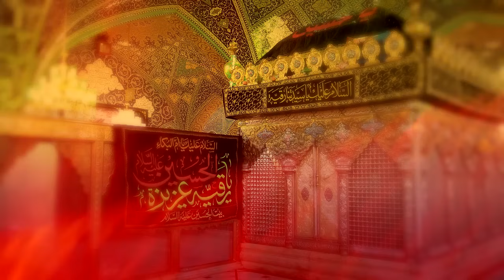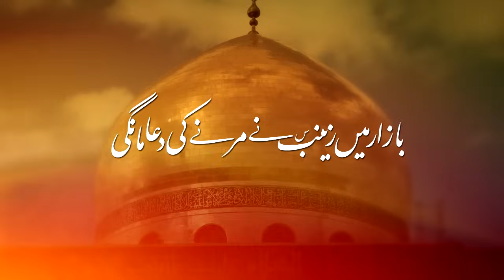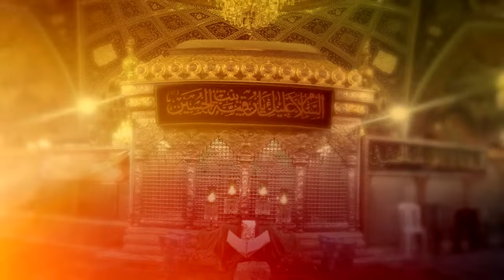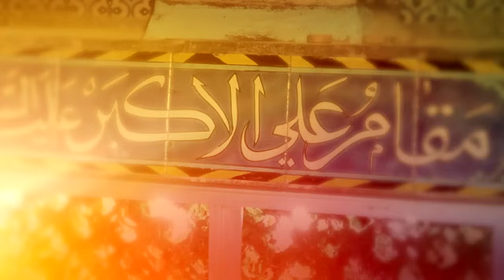Bazar Main Zainab Nay | Mir Hasan Mir | New Noha 2016-17 /1438 [HD]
Bismillah..
Recitor | Mir Hasan Mir
Poetry | Mir Sajjad Mir